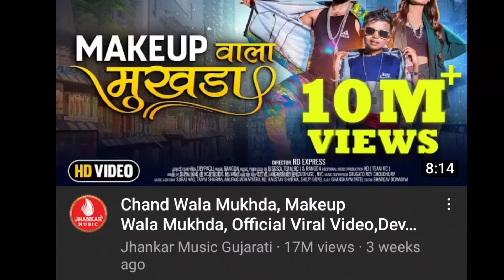इस song ने तोड़े सारे रिकॉर्ड | chand wala mukhda | jigar thakor | rudra barot | viral video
credit - jigar thakor , rudra barot , angal rai , dhanashree

trending song
makeup wala mukhda
chand wala mukhda reels
viral boy
viral song
jigar thakur songs
talented boy